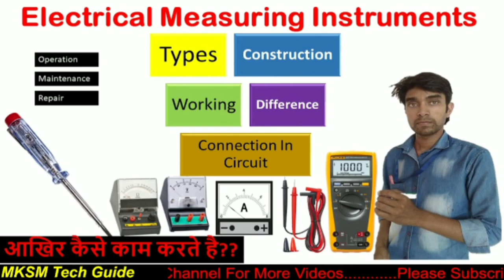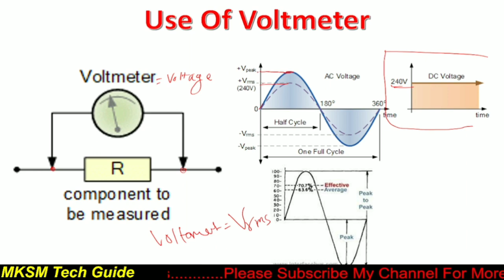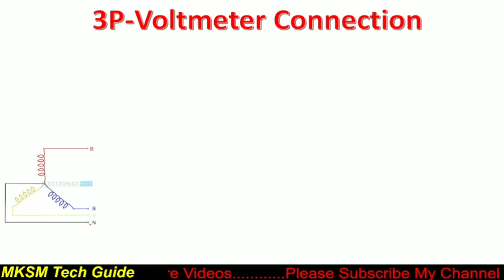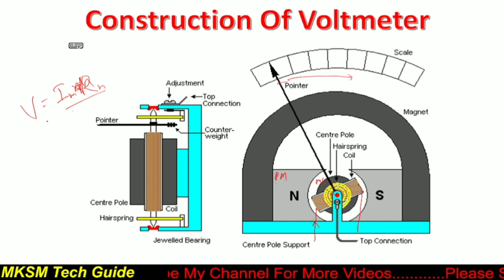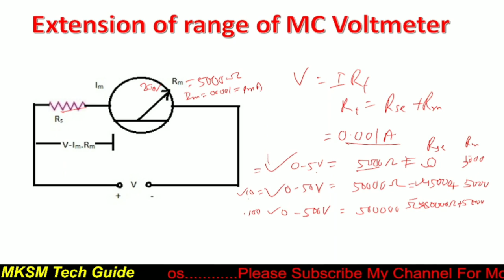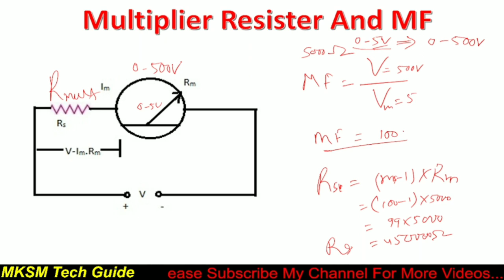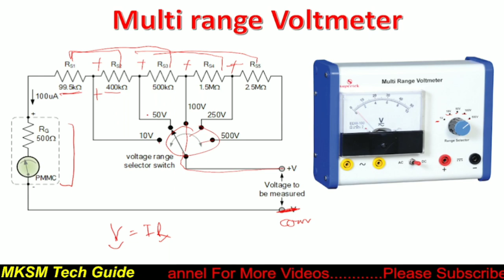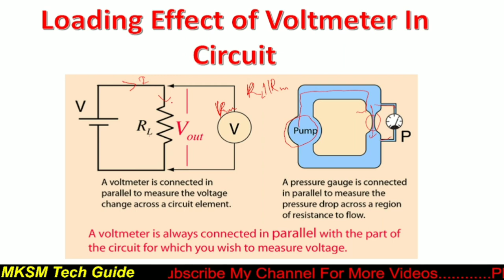वोल्टमीटर कैसे कार्य करता है || Voltmeter || measuring instrument part- 3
Measuring Instruments

mksm tech
Mksm tech guide